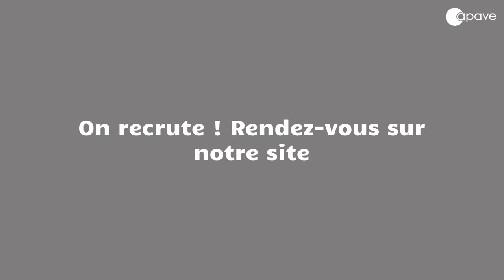Interview Déjanire : Consultante environnement et risques industriels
Au cours de ses études d'ingénieure en chimie, Déjanire a effectué un stage chez Apave. A l'obtention de son diplôme, elle a souhaité continuer l'expérience Apave. Elle officie désormais au sein de notre agence de Marseille en qualité de Consultante en Environnement et Risques Industriels. Elle  travaille plus particulièrement sur les ICPE ( Installations Classées pour la Protection de l'Environnement). Elle aide les exploitants à comprendre et appliquer la réglementation prescrite par le Code de l'Environnement.